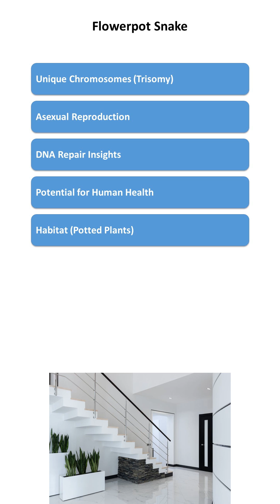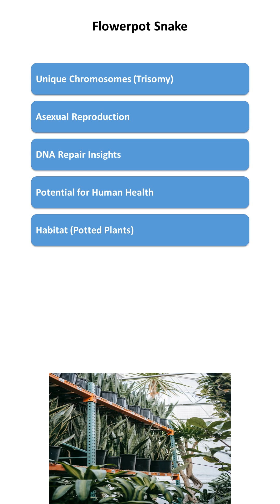Flowerpot Snake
Unique Chromosomes:
 Flowerpot snakes possess three sets of chromosomes (trisomy) instead of the usual two. They have 40 chromosomes, organized into three subgenomes.

DNA Repair Insights:
 Scientists are studying the snake's genome to understand its DNA repair mechanisms and how it prevents harmful mutations.

Potential for Human Health:
 Research findings could provide valuable insights into human gene evolution and trisomy conditions like Down Syndrome.

Small Size:
 One of the world's smallest snakes, typically 10-20 cm (4-8 inches) long.

Harmless:
 Non-venomous and completely harmless to humans.

Blindness:
 Poor eyesight adapted to subterranean life.

Habitat:
 Commonly found in potted plants and soil, hence the name.

Asexual Reproduction:
 Can reproduce without a mate, a rare trait among snakes.